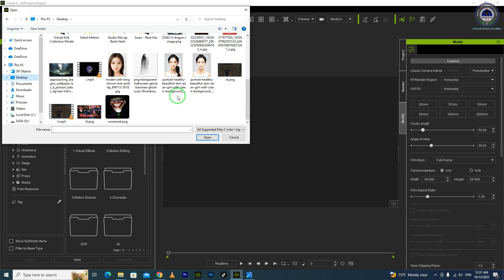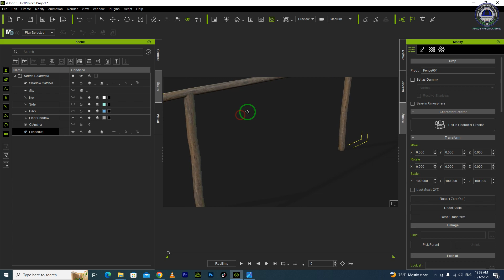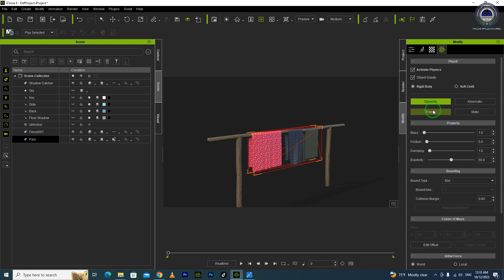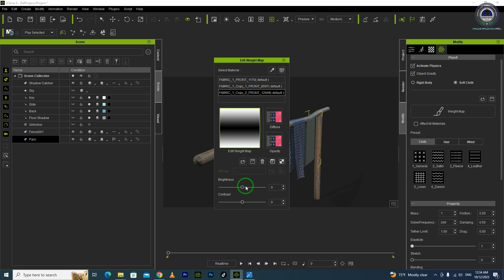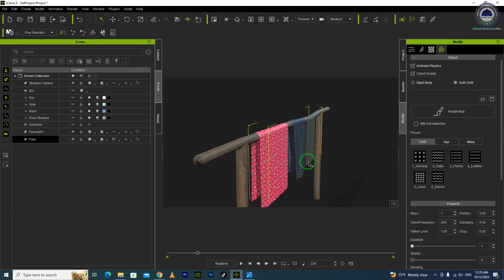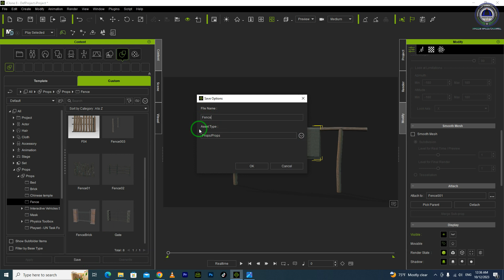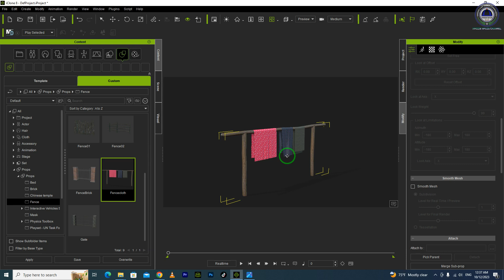Download wooden fence with clothes for Iclone8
Xov Tooj Yog: peb tug cuaj ib plaub rau plaub cuaj
3D animation, Avatar, Motion, Prop, Accesories, Iclone
Download link on the video